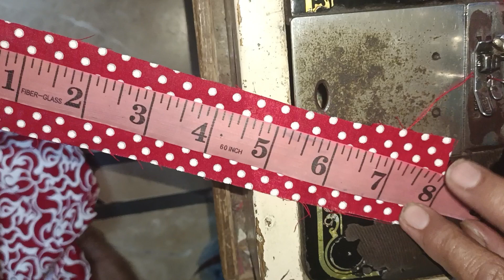Sleeves Design cutting and stitching || Latest Sleeves Design || Sleeves Design Urdu/hindi 2023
Cutting & stitching with unaisa Asad
Hi everyone,

Description
Hi everyone,
Cutting and stitching with unaisa Asad  is a youtube channel for making easy sewing tutorials &  patterns videos

My first channel...

online shopping group